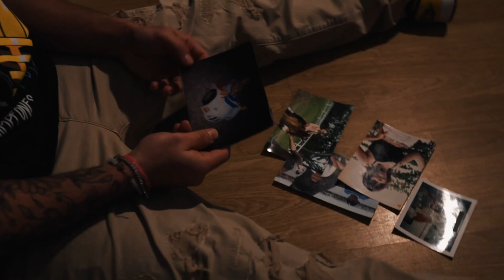Nesty - Hijo Del Calentón (Video Oficial)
Video oficial de “Hijo Del Calentón” uno de los temas del disco “Boricua En La Luna”.

- Video producido y grabado por:

• Paul Mendez (ig: @mendezpr) 🎥

• Néstor A. Crespo (ig: @yosoynesty) 🎤

• Camisa por Juanky Lugo (ig: @juankylugo) 👕

• Localización: Fonava Music (ig: @fonava_music)

“Boricua En La Luna” dedicado a todas esas personas orgullosas de ser puertorriqueñas.

“Hijo Del Calentón” es una canción de agradecimiento por las dos personas que me dieron la vida que tengo hoy: Néstor Crespo y Evelyn Díaz. Por ustedes soy quién soy, gracias por todos los sacrificios que hicieron y siguen haciendo.

Quiero darle las gracias a todos mis fanáticos, amistades y seres queridos por el apoyo incondicional. Espero que se lo disfruten tanto como yo me disfruté el proceso…

- Nesty 🫶🏽